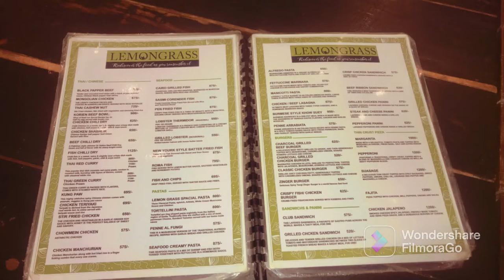Bolan Cantonment Quetta | lemongrass | brunch| Rain ☔️ | Walk| Tea ☕️